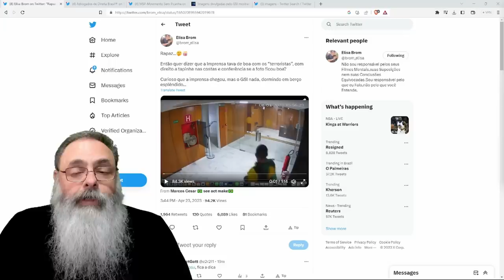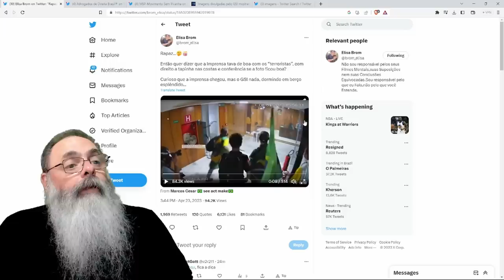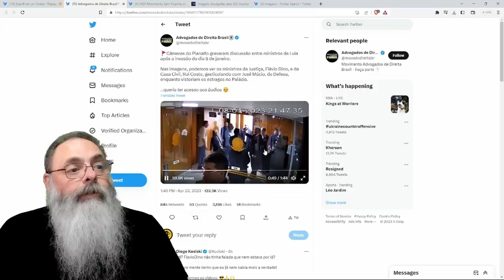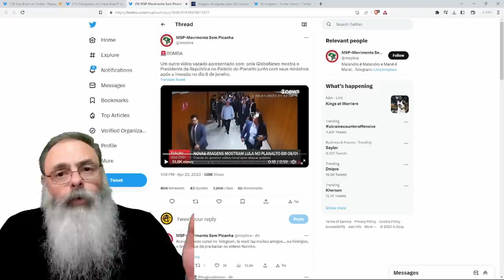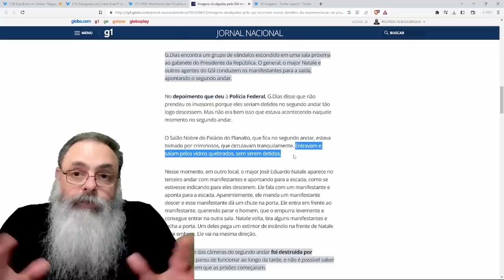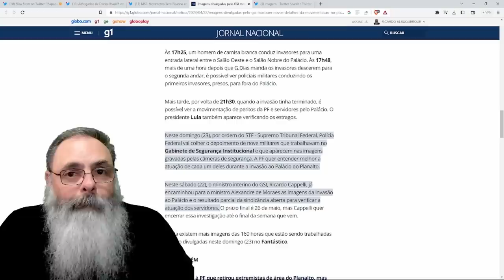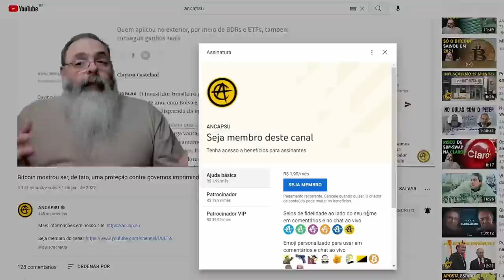NOVAS IMAGENS do dia 8J mostram CLARA ENCENAÇÃO para FOTO no GABINETE DO LULA e deixam PERGUNTAS